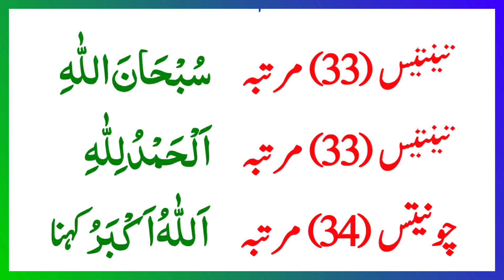Har Faraz Namaz Ke Bad Ke Azkar / Daily Dua